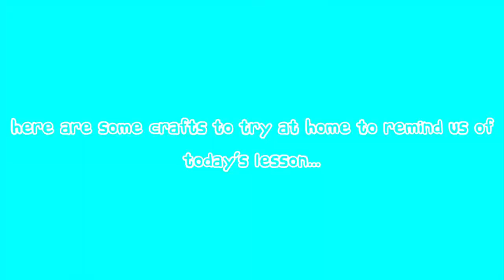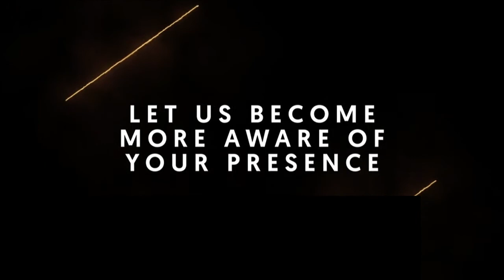Children's Church - Pentecost